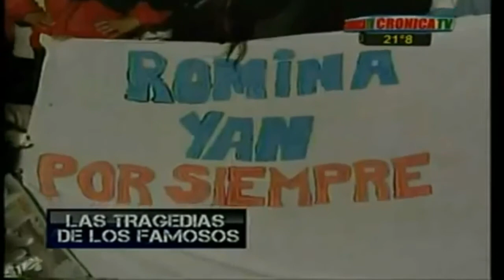Las Tragedias De Los Famosos - Romina Yan